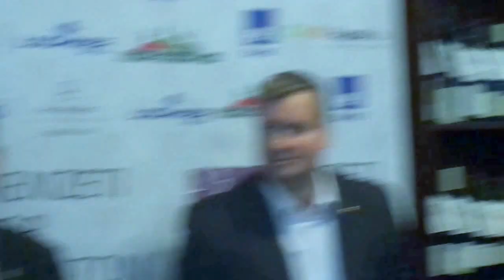Nemzeti Bor Maraton záró sajtóeseménye - Dobák László összefoglalója ...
A Nemzeti Bor Maraton  2015. május 23-án 8:00-kor kezdődött, 257 óra 5 percig tartott és 2015. június 3-án 01:05 ért véget. Az Európában is egyedülálló Nemzeti Bor Maraton rendezvénysorozat zárásaként sajtótájékoztatót tartottak a szervezők Budapesten, a Bock Bisztróban – Vendéglő a KisBíróhoz helyszínen.

Az esemény sajtófőnöke: Dobor Dezső.

Résztvevők: Dobák László, az AXA Bank értékesítési igazgatója. Darabos Tamás, a Nemzeti Agrárgazdasági Kamara megbízott főigazgatója. Mészáros Kálmán, a Nemzeti Élelmiszerlánc-biztonsági Hivatal, Borászati és Alkolos Italok Igazgatóságának igazgatója. Barátossy Gábor, a Nemzeti Élelmiszerlánc-biztonsági Hivatal, Borászati és Alkolos Italok Igazgatóságának igazgatóhelyettese. Gál Péter, a Földművelésügyi Minisztérium eredetvédelemért felelős helyettes államtitkára. Czene Attila, a Magyar Olimpiai Bizottság alelnöke, a Magyar Szabadidősport Szövetség elnöke. Tiffán Ede, a Nemzeti Bor Maraton borszakmai nagykövete, Koch Csaba, a Nemzeti Bor Maraton borszakmai nagykövete, Bock József, a Nemzeti Bor Maraton borszakmai védnöke, Gere Attila, a Nemzeti Bor Maraton borszakmai védnöke. Tábor István, a Borászportál ügyvezetője. Dlusztus Imre, a Nemzeti Bor Maraton borszakmai koordinátora. Balla Attila, a Nemzeti Bor Maraton programigazgatója.

Hármas világrekordot ért el a Nemzeti Bor Maraton, melyet Sebestyén István, a Magyar Rekord Egyesület elnöke hitelesített.

A Nemzeti Bor Maraton fővédnöke Áder János úr, Magyarország Köztársasági Elnöke, védnöke Dr. Hende Csaba úr, Magyarország Honvédelmi Minisztere.

A Nemzeti Bor Maraton 11 napjának kiemelt helyszíni rendezvényeire, a Magyar Borászok Ünnepére, több tízezren látogattak ki, melynek helyet adott többek között: Hajós, Villány, Szekszárd, Nagykanizsa, Balatonfüred, Sopron, Tata, Soltvadkert, Eger, Tokaj, Jászberény, Szeged. A 103 futószakaszon közel 10.000 ember vett részt abban, hogy a teljes szakaszokon, vagy a településen belül kísérőként legyen részese a futásnak, így segítve a Nemzeti Bor Maraton világrekord kísérletének létrejöttét.

Néhány számszerű adat: 11 nap, 2573 km, 22 borvidék, 391 település. Házhoz visszük a futás és a magyar bor közösségi élményét!

A futók és résztvevők között voltak: Vajda Attila és Pars Krisztián olimpiai bajnokok. Jakab István, az Országgyűlés alelnöke, a MAGOSZ elnöke. Molnár Péter a Sportállamtitkárság főosztályvezetője. Balog Judit, a Paksi FC ügyvezetője. Rippel Ferenc világhírű artista. Hrutka János, Sportmenedzser, Magyar Speciális Olimpia Szövetség társelnöke. Földházi Zsófia Világ- és Európa bajnok öttusázó. Molnár Andrea, a Sportklub műsorvezetője és számos település polgármestere, sportegyesülete is csatlakozott.